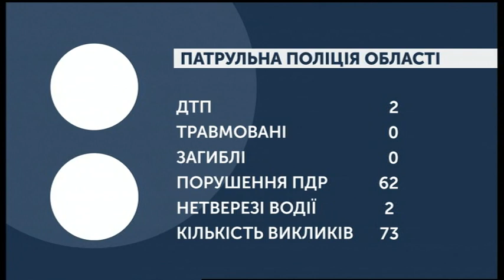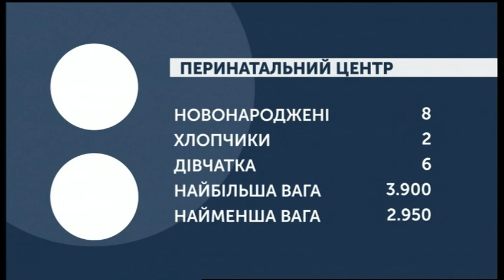11.03.2020. Новини. 07:30